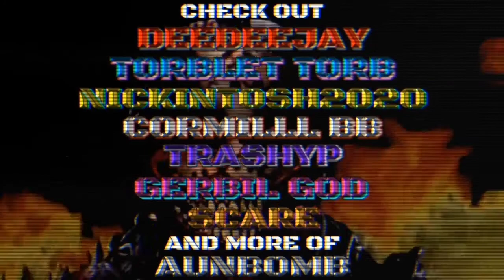being Sly devils in COD prop hunt